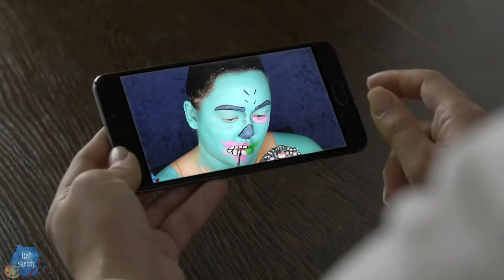BECOMING AN IMPOSTER IN AMONG US!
Creating a Halloween makeup look of an Imposter from the video game Among Us.

FOLLOW ME »

outfit to match the helmet

optional glue stick

*red, pink and white aqua paint (I used Mehron)

Dose of Colors Meet Your Hue Concealer

large powder puff

translucent powder

*white, grey and dark grey cream makeup NYX fx creams

*red contact lenses from pinkyparadise

flower from construction paper

MUSIC »